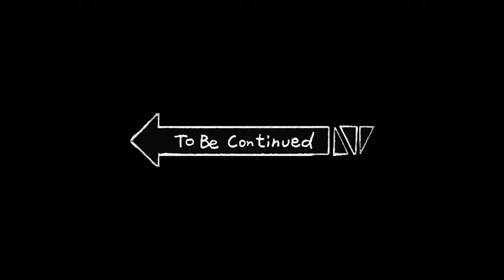RACING In Onx 2 MIKEYS REVENGE | ONX.gg | GTA 5 RP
Watch as I dominate in three races in Onx.gg, leaving all the competition in the dust with my unusual racing tactics in GTA 5 RP! Get ready for some thrilling gameplay and intense racing action.
1:06 Race 2
8:20 Race 3
8:44 The best part

Mike Dommino | Nopixel | Prodigy RP | Nopixel 4.0 |

nopixel highlights, best of gta 5 rp, gta rp nopixel highlights, gta rp clips, gta rp top nopixel, most viewed clips gta rp, most viewed nopixel clip, EchoRp